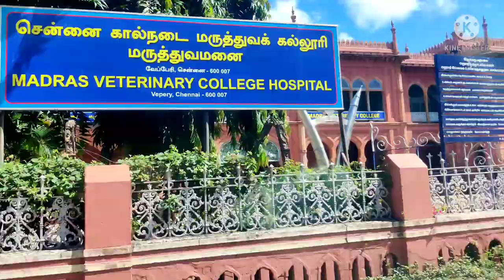shih tzu vaccine/shih tzu tamil/ATHTHO VLOGS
shih tzu in tamil / shih tzu life style /shih tzu tamil/ ATHTHO VLOGS..